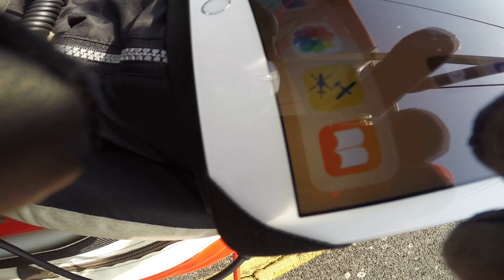Day 3 4